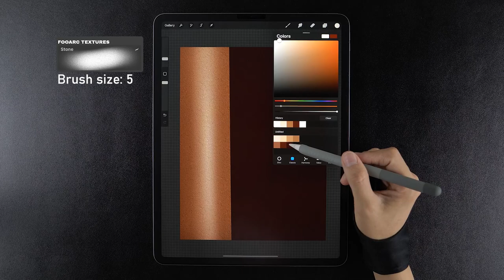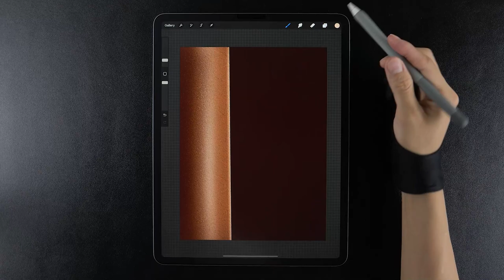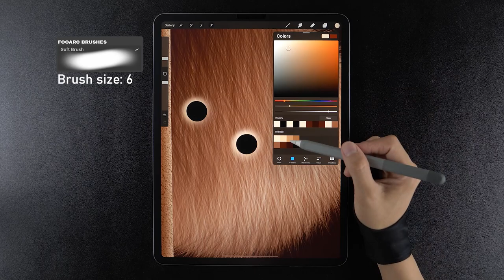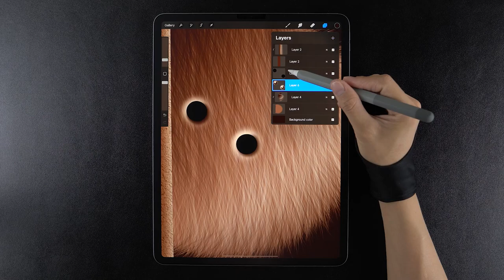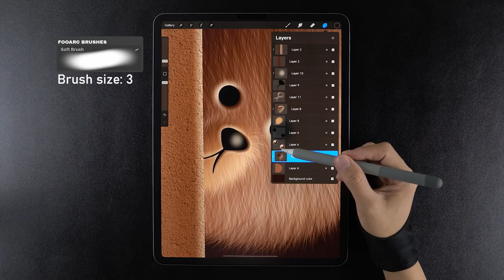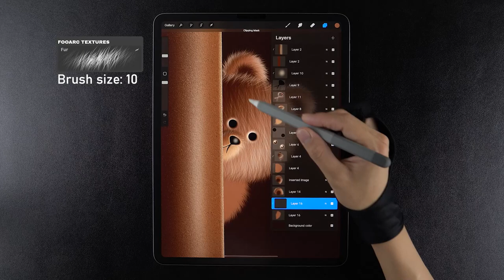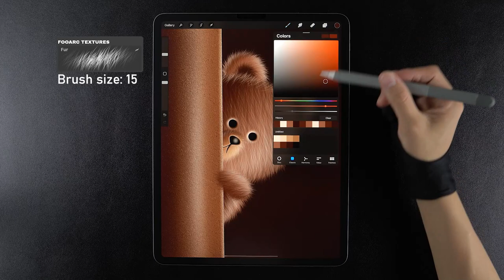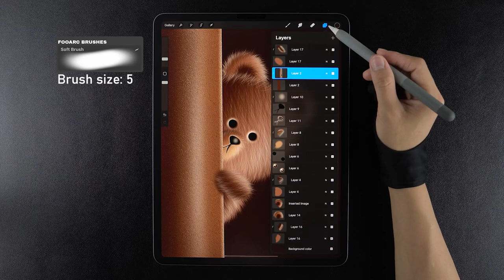Furry Teddy Bear - Procreate Tutorial